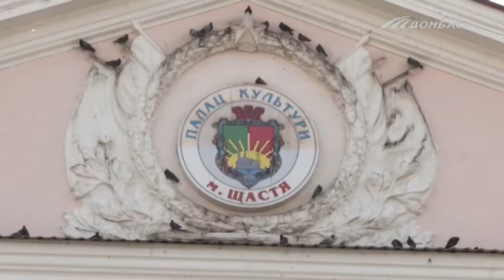Виктория Гриб: Решение проблем в энергетической отрасли - в приоритете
Благосостояние людей напрямую зависит от работы угольных предприятий и теплоэлектростанций